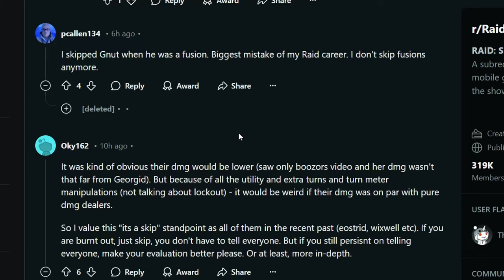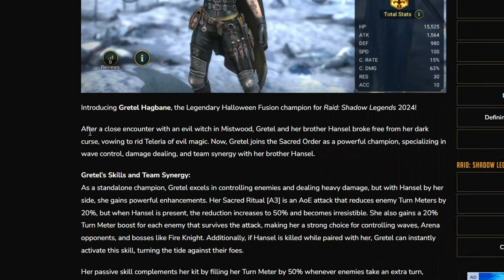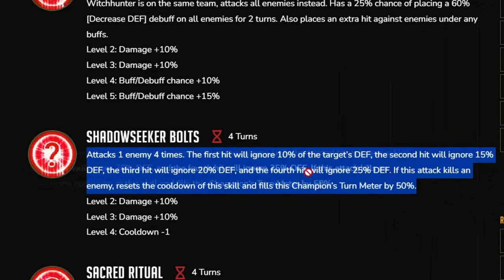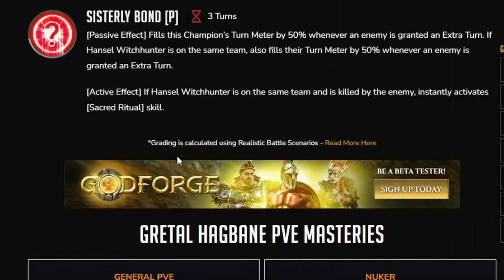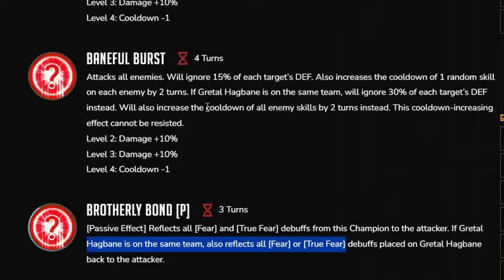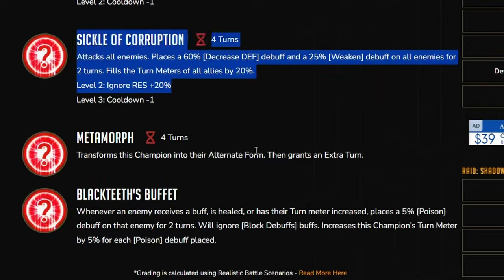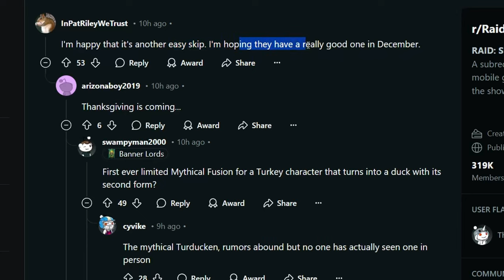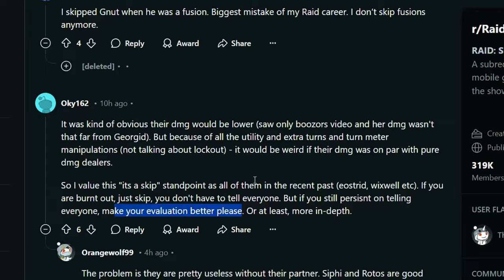​🇭​​🇦​​🇳​​🇸​​🇪​​🇱​, ​🇬​​🇷​​🇪​​🇹​​🇪​​🇱​, ​🇦​​🇳​​🇩​ ​🇦​ ​🇼​​🇮​​🇹​​🇨​​🇭​ | Raid: Shadow Legends